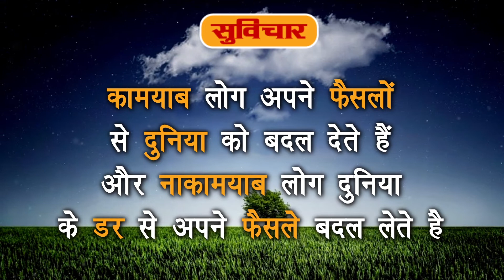Inspirational Quotes (सुविचार)...................कामयाब लोग अपने फैसलों से ...................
कल आज और कल के लिए देखते रहिए CTD News सीटीडी न्यूज चैनल राजनीति, मनोरंजन, बॉलीवुड, व्यापार और खेल में नवीनतम समाचारों को शामिल करता है। लाइव खबरों एवं ब्रेकिंग न्यूज के लिए देखते रहें सीटीडी न्यूज चैनल I